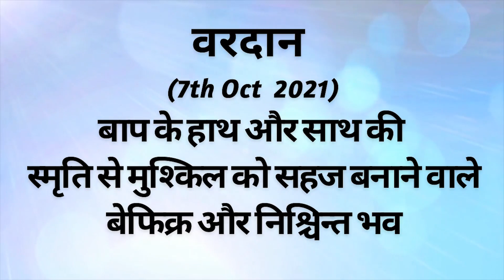AAJ KA VARDAN-07-10-2021, BK ADITI, RAJYOGA TEACHER, GYANSAROVAR, MOUNT ABU, RAJASTHAN, INDIA.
MEDITATION COMMENTARY. GODS BLESSINGS.ME AND GOD.
BAAP KE HAATH AUR SAATH KA ABHYAS.

CATEGORY  :  EDUCATION